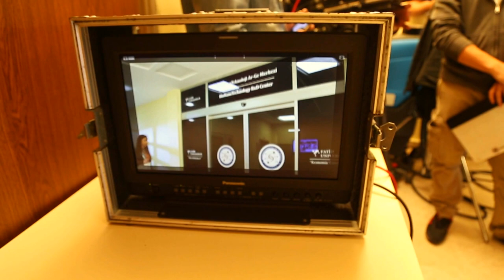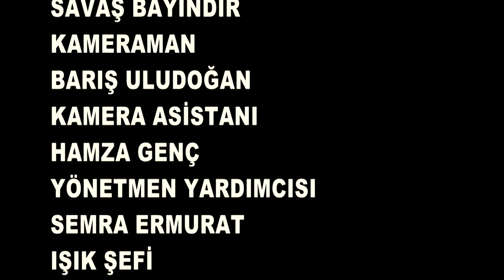Fatih Üniversitesi Reklam Film Çekimi Backstage